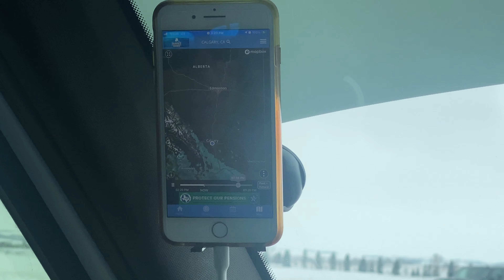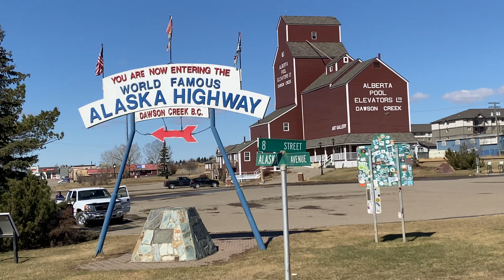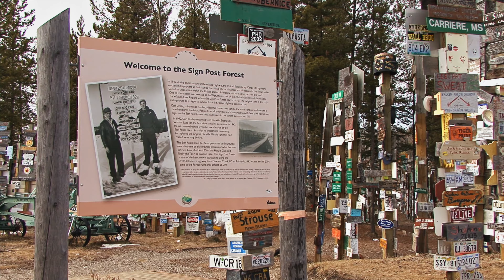Driving The ALCAN Highway | Through Canada to Alaska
Traveling through Coutts Canada to the Alcan border crossing in Alaska during the Covid outbreak.

The roads were almost empty with only a few cars heading north to Alaska.

The wildlife was so relaxed as we passed by.

A long and quick trip due to Canadian travel restrictions.